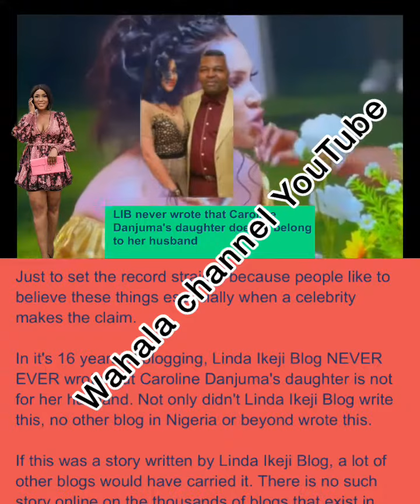Caroline Danjuma accuses lindaikeji of destroying her marriage to musa